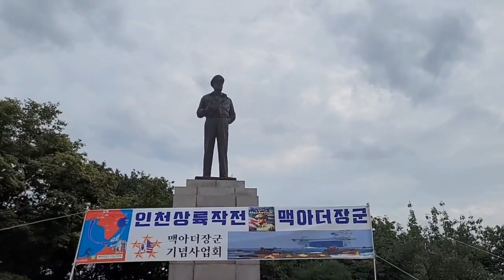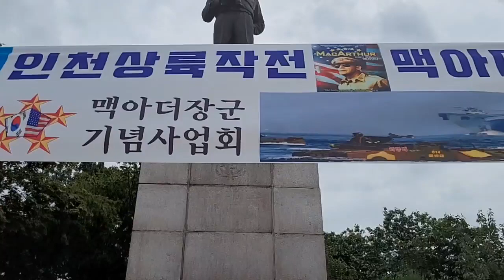제72주년 인천상륙작전 기념식 (3)